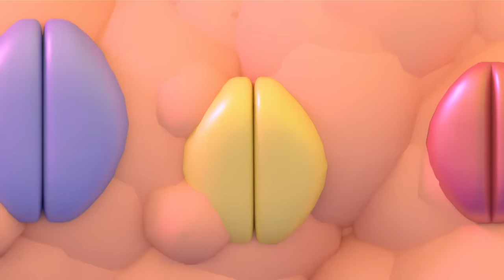Gumball's New Look | The Transformation | Cartoon Network